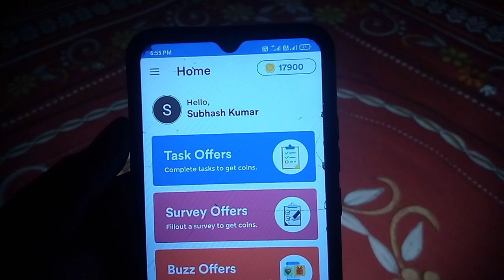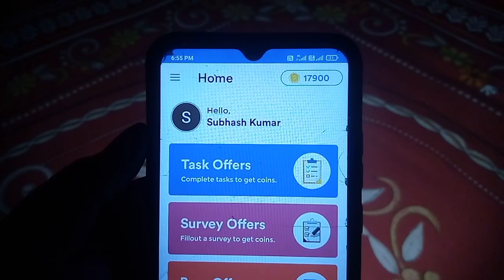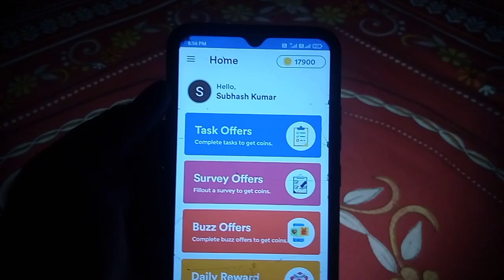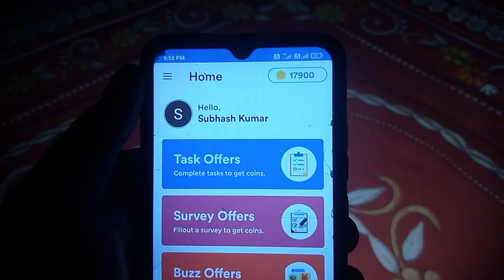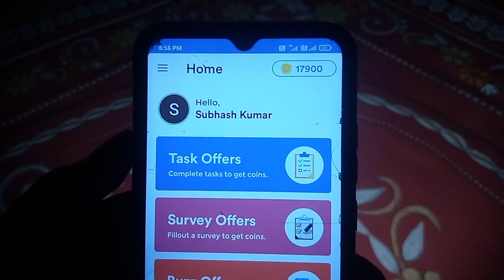💸₹100 Instant Earning App Today|| Minimum Redeem ₹5 Rupees Paytm Cash||Best Earning Apps For Android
Refer Code:-779324

paytm cash
paytm
cash
earning
apps
earning apps
best paytm cash earning app
earning app
earning apps
new
paytm

1. EARN 1000 DAILY PAYTM CASH PLAYING
GAMES
2. EASY WAY TO EARN MONEY ONLINE IN 2021
GAMES
3. HOW TO MAKE MONEY ONLINE 2021
4. best earning apps for android 2021

1. EARN 1000 DAILY PAYTM CASH PLAYING
GAMES
2. EASY WAY TO EARN MONEY ONLINE IN 2021
GAMES
3. HOW TO MAKE MONEY ONLINE 2021
4. best earning apps for android 2021
5. best earning apps 2021
6. best paytm cash earning apps
7. paytm cash kaise kamaye
8. earn paytm casAndroid
ay games and earn paytm cash money online
10. games khel kar paise kaise kamaye